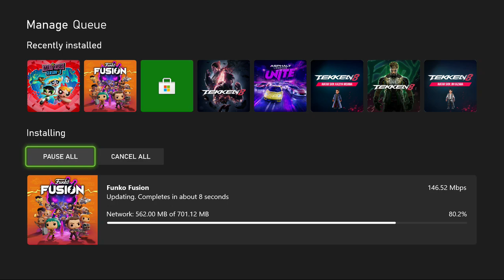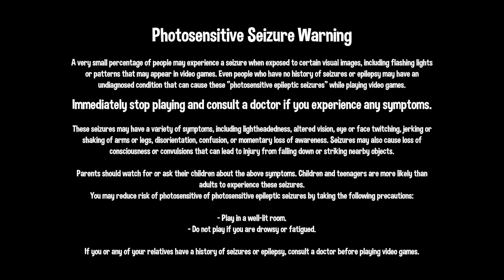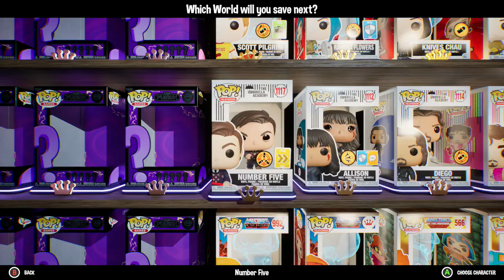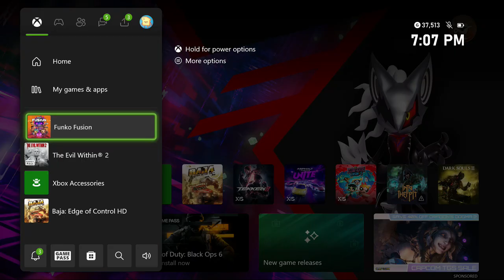Funko Fusion part 7